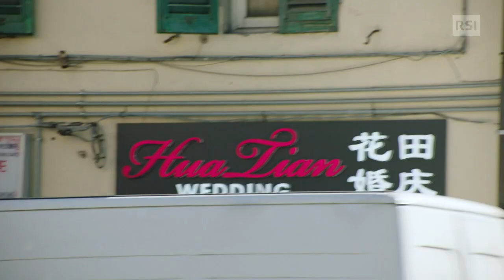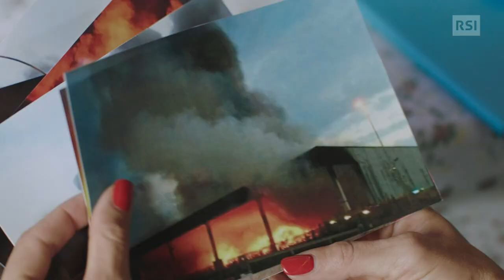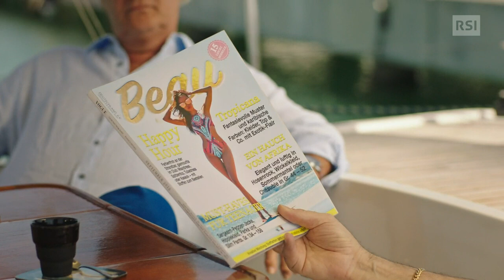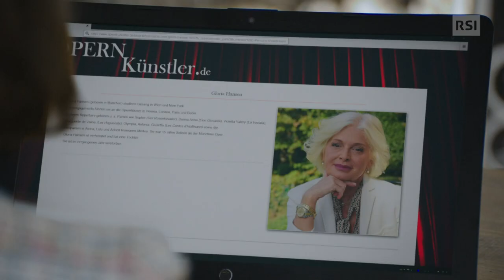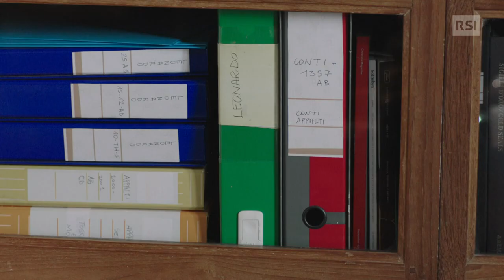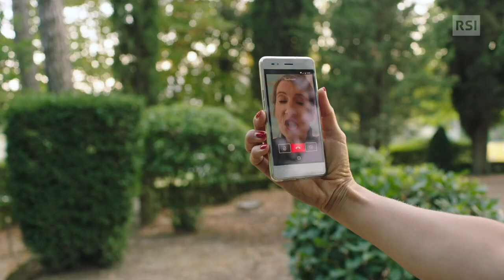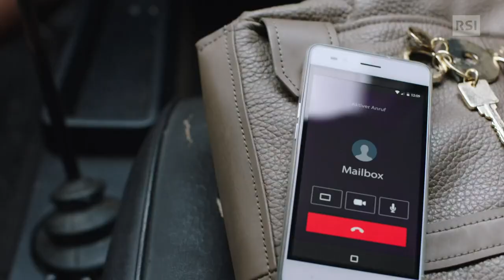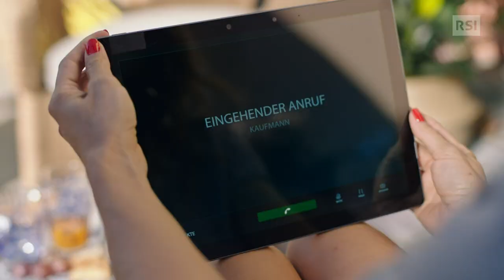Un'Estate in Toscana - Film completo HD 2019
Film completo del 2019 diretto da Jorgo Papavassiliou.
Genere Sentimentale.
Produzione Germania.
Laura Hansen, di professione giornalista di moda, recatasi in Toscana arriva ad una scoperta del tutto inattesa: la madre Gloria, nel frattempo deceduta, per 25 anni ha passato le vacanze sempre nello stesso posto, avendo avuto una relazione segreta ed adultera con Emanuele della Torre, un gentiluomo locale. La situazione, già di per se non semplice, si complica per lei quando si invaghisce dell'Avvocato Alessandro della Torre, prima di rendersi conto che è figlio di Emanuele...

                                                             CAST

Laura Hansen                       Wolke Hegenbarth
Alessandro Della Torre                     Kerem Can
Emanuele Della Torre                        Rolf Sarkis
Elena Della Torre                    Susanna Capurso
Vivian Kaufman                                 Megan Gay
Andrea Cataldo                           Giuseppe Rizzo
Luigi Monti                                Beniamino Brogi
Johanna Tessinaro                        Laura Lo Zito